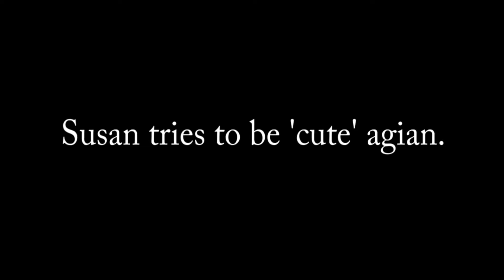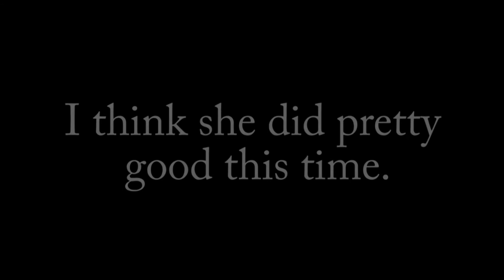Susan Tries to be Cute (The Thirdquel)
Once again Susan tries to be cute. Let's see if it works out this time.